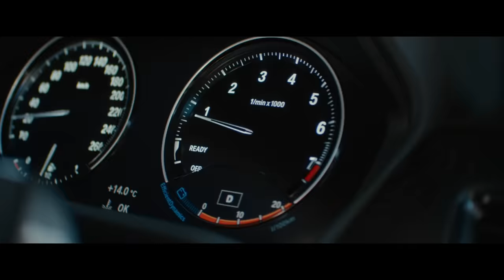The new BMW X1. Official Launch Film.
Buckle up. Choose your destination. Choose a launchpad. Choose the world. Choose TheX1.
The new BMW X1 impresses with its sporty, powerful design and a high level of dynamics and flexibility - perfect for new adventures. The X1 exudes a more dominant, imposing aura at the front end, in particular, a larger BMW grille – the kidneys now merging in the centre – links up with new Adaptive LED headlights. The power generated by the efficient yet sporty range of engines is translated into motion via BMW xDrive intelligent all-wheel drive or a cutting-edge front-wheel-drive configuration. Sophisticated chassis technology and even weight distribution imbue the BMW X1 with fleet-footed agility, precisely controllable handling and enviable ride comfort. The same goes for the versatility of its interior. Advanced technology joins forces with generous levels of space and countless smart and functionally adept solutions. The interiors high quality standards can be seen, for example, in the new contrast stitching on the instrument panel or the new optionable 10.25-inch Touch Control Display.

BMW X1 xDrive20i : Fuel consumption in l/100 km (combined): 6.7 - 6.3. CO2 emissions in g/km (combined): 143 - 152. The values of fuel consumptions, CO2 emissions and energy consumptions shown were determined according to the European Regulation (EC) 715/2007 in the version applicable at the time of type approval. The figures refer to a vehicle with basic configuration in Germany and the range shown considers optional equipment and the different size of wheels and tires available on the selected model. The values of the vehicles are already based on the new WLTP regulation and are translated back into NEDC-equivalent values in order to ensure the comparison between the vehicles. [With respect to these vehicles, for vehicle related taxes or other duties based (at least inter alia) on CO2-emissions the CO2 values may differ to the values stated here.] The CO2 efficiency specifications are determined according to Directive 1999/94/EC and the European Regulation in its current version applicable. The values shown are based on the fuel consumption, CO2 values and energy consumptions according to the NEDC cycle for the classification. For further information about the official fuel consumption and the specific CO2 emission of new passenger cars can be taken out of the „handbook of fuel consumption, the CO2 emission and power consumption of new passenger cars“, which is available at all selling points